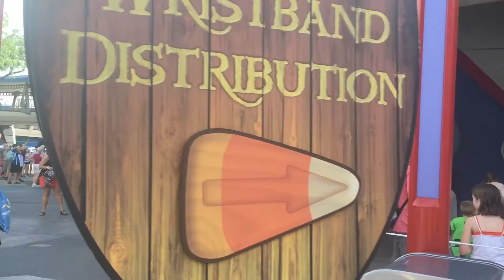Mickey's Not So Scary Halloween Party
My first trip of the year to Mickeys Not So Scary Halloween Party!
This one was a little rainy.  I hope to be able to get you guys come more videos!